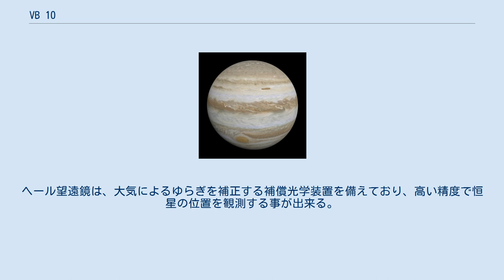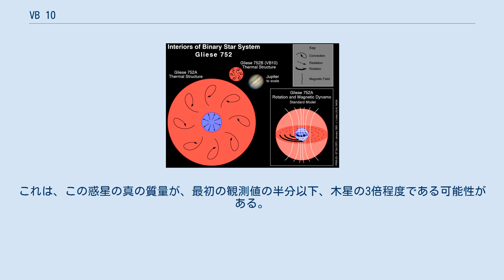VB 10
VB 10（グリーゼ752B、ファン・ビースブルック星）は、わし座の方向に、地球から約19光年離れた位置にある赤色矮星である。
 VB 10は、M型のスペクトルタイプを持つ小さな赤色矮星である。
質量は太陽の0.0779倍しかなく、木星と比べても81.6倍しかない。
これは恒星と褐色矮星の境界部に相当する。
これは発見当時、ウォルフ359の0.09M☉を下回る、最も軽い恒星であった。
地球から約19光年という近い距離にあるにも関わらず、視等級は17.3しかない非常に暗い恒星である。
 VB 10は、非常に大きな固有運動を持つ。
この大きな固有運動のため、発見以前の乾板写真で撮影されていたにも関わらず、VB 10自身の暗さもあって存在が見逃されていた。
 VB 10は閃光星であり、大規模なフレアを放出する。
ハッブル宇宙望遠鏡は1990年代半ばに、普段は表面温度が2,600Kしかない冷たい恒星から、最大で10万℃に達する高温のフレアを観測している。
VB 10は、グリーゼ752Aと重力的に結び付いた連星である。
グリーゼ752Aも変光星であり、りゅう座BY型変光星であるが、グリーゼ752AはVB 10の6倍重い恒星である。
VB 10とは約434au離れている。
 グリーゼ752AとB (VB 10) の大きさの比較と、内部のダイナモの図。
 VB 10は、マクドナルド天文台のオット・シュトルーベ反射望遠鏡を利用して、ジョージ・ファン・ビースブルックによって1944年に発見された。
VB 10は、連星であるグリーゼ752Aの大きな固有運動の観測中に発見された。
グリーゼ752Aは、マックス・ヴォルフによって25年前に同様の方法で「ウォルフ1055」としてカタログされていた。
 2009年5月28日、NASAのジェット推進研究所は、ヘール望遠鏡を使用して、VB 10に太陽系外惑星VB 10bを発見したと発表した。
ヘール望遠鏡は、大気によるゆらぎを補正する補償光学装置を備えており、高い精度で恒星の位置を観測する事が出来る。
その結果、VB 10に非常に小さなずれが観測された。
この揺らぎは、3km離れた髪の毛1本分という非常に小さな揺らぎである。
この揺らぎは、質量が木星の6.4倍、公転周期が271.6日である惑星によるものとされた。
VB 10とVB 10bの質量差は12.8倍もの差があるのに対して、直径はほぼ同じとされた。
VB 10bが実在するならば、位置天文学法によって発見された最初の太陽系外惑星である。
しかし、その後ドップラー分光法による観測では、予測される程度のドップラー効果を検出する事は出来なかった。
これは、この惑星の真の質量が、最初の観測値の半分以下、木星の3倍程度である可能性がある。
いずれにしても、VB 10bの存在はまだ確定していない。